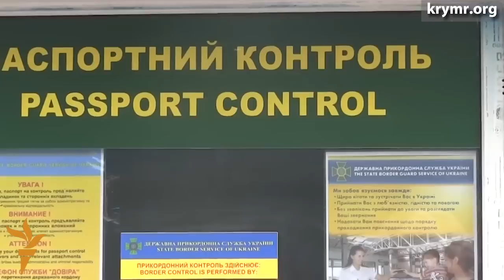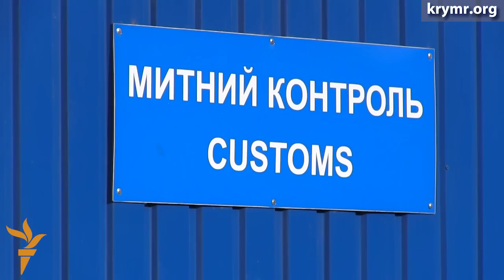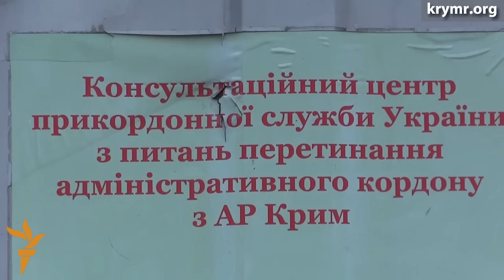Дорога в Крым и обратно (видео)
Закон Украины «Об обеспечении прав и свобод граждан и правовой режим на временно оккупированной территории Украины» был принят еще в апреле 2014 года. Но только через год были утверждены правила въезда и выезда на полуостров. Как сейчас можно въехать в Крым и с чем приходится сталкиваться украинским гражданам - исследовали корреспонденты «Крым.Реалии».